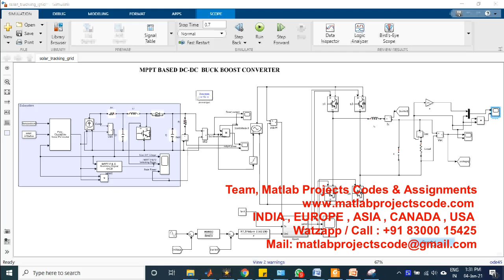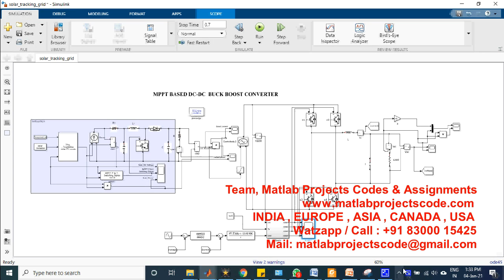MPPT BASED DC-DC BUCK BOOST CONVERTER